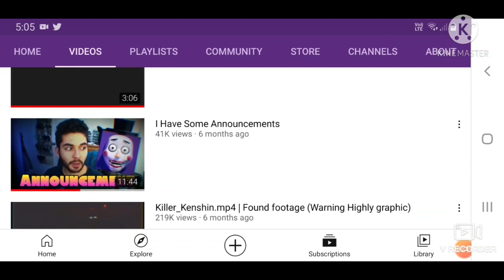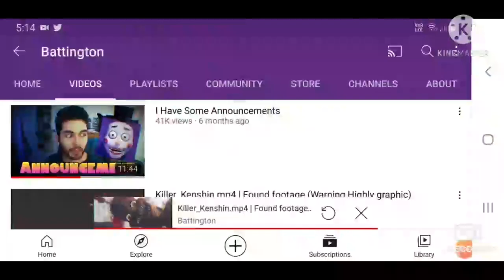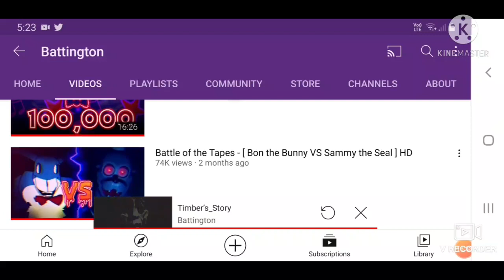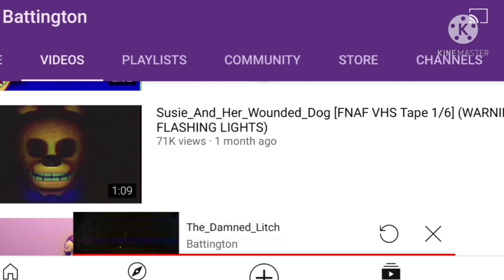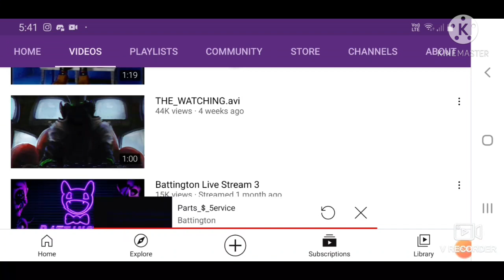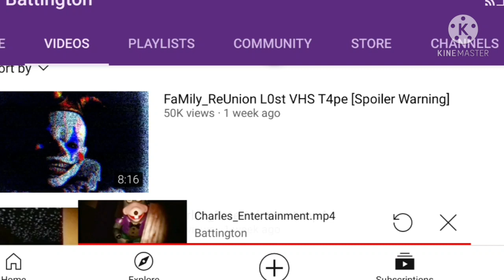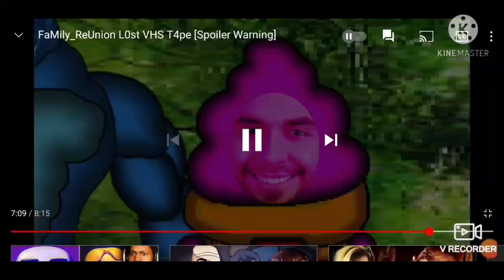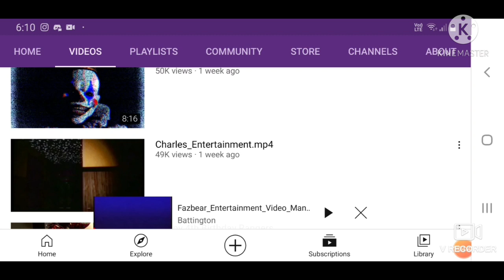11 Battington Tape Reactions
So, after more than a month, I am back with a reaction since I made my last reaction.
Anyways, today we are going to be reacting to some Battington tapes. Ranging from killer animatonics of youtubers, demonic children and the OG animatronics. Along with a few other little characters making an appearance. So, let's dive in, once again, to the world of analog horror...it's good to be back :)

Intro Music;
Yume Nikki - Number World